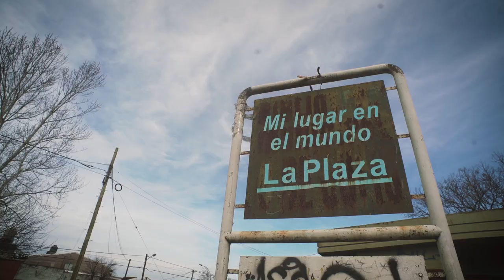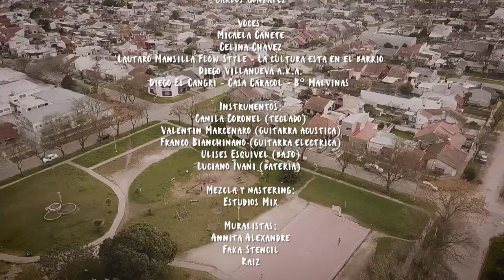Acto 17 de Agosto - Patria Adentro - Himno a San Martín 2020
Créditos
Himno a San Martín – Arreglos y dirección musical de Carlos González
Agradecemos la colaboración del Colegio Universitario Central de la Ciudad de Mendoza, que participó con la voz de la alumna Celina Chávez y su Prof. Alejandra Marengo .
Voces: Micaela Cañete, Celina Chávez, Lautaro Mansilla Flow Style - La cultura está en el barrio, Diego Villanueva a.k.a. Diego El Cangri - Casa Caracol -B° Malvinas
Instrumentos: Camila Coronel (teclado),Valentín Marcenaro (guitarra acústica), Franco Bianchimano (guitarra eléctrica), Ulises Esquivel (bajo), Luciano Ivani (batería)
Mezcla y mastering: Estudios Mix
Muralistas: Annita Alexandre, Faka Stencil y Raíz
Traceurs Parkour: Francisco Scaine y Joaquín Leiva (Tracer Zone), Matto Sp y Pato Durán (Adrenaline)
Agradecemos especialmente la colaboración de la Secretaría de Cultura a través del Programa de Emergencia Cultural Convocarte

Edición de Sonido: Gerardo Sainz
Diseño gráfico: Fernando Guma
Cámaras, Dron y edición de video: Maxi Gutiérrez y Federico Sierra
Idea y producción: Equipo actos IDRA – Andrea Vera, Guillermina Falcone, Belén Vignolo, Luciano Ferro, Gerardo Sainz, Carlos Gonzalez, Dolores Pasolini
Agradecimiento especial a Canal 10
Fundación Profesor Román Gonzalez